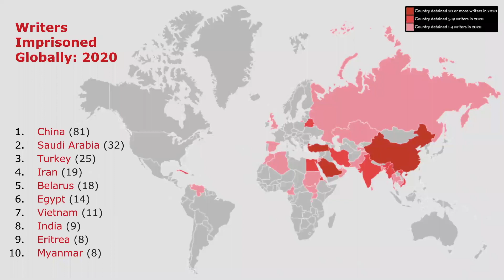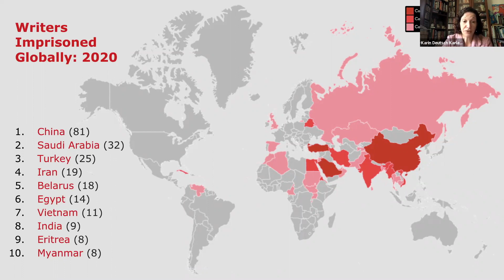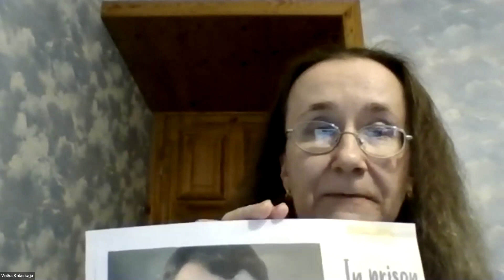Freedom to Write Index 2020: Tracking Jailed Writers and Public Intellectuals Around the World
PEN America’s Karin Deutsch Karlekar speaks about the Freedom to Write Index 2020’s findings, and is joined by Bahram Sintash, son of Uyghur poet and journalist Qurban Mamut detained in Xinjiang in China; Volha Kalackaja, Belarusian writer and translator detained in 2021 following peaceful protests of the rigged presidential election of Alexander Lukashenka; and Aatish Taseer, a U.S.-based writer and journalist of Indian origin exiled from India in retaliation for his writing.

During 2020, writers have played an essential role analyzing and critiquing government responses to the COVID-19 pandemic, documenting personal experiences, and imagining different post-pandemic realities and futures in which greater rights and protections are enjoyed by broader swathes of the populace. The influential voices of writers are indispensable in helping us to find the path forward, and the freedom to write has never been more essential to defend. For political leaders with a vested interest in maintaining the status quo, that power poses a threat. Authorities in democratic and authoritarian countries alike have constrained the individual freedom to write via legal charges and detention, trying to prevent voices and ideas from reaching and influencing a wider audience.

We are grateful to PEN International for their collaboration and extensive contributions in assembling case information in the Database and Freedom to Write Index. We are also deeply grateful to the John Templeton Foundation for their generous support of this project.